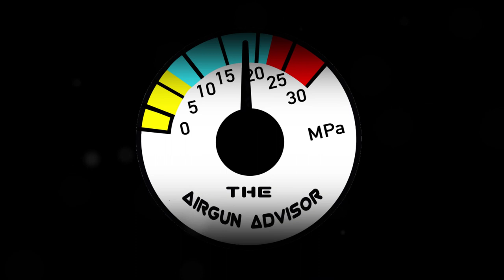Airgun Advisor: FX Chronograph Easy Bracket Install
This video is brought to you in part by the Airgun Advisor in conjunction with Baker Airguns. Show your support by visiting and see all the wonderful products they stock.

With the addition of the barrel bracket that FXariguns is providing FREE of charge ($5 shipping) you will want to know how to go about installing it.

The new bracket allows you to attach the chronograph to the end of your barrel and record your speed while shooting at any target. Don't want to attach it to your barrel? No problem, as the new bracket also doubles as a great little stand too.

-Airgun Advisor